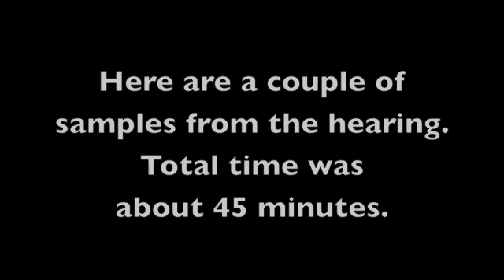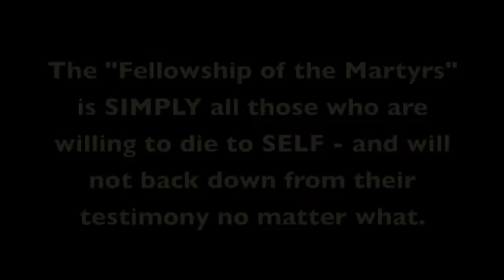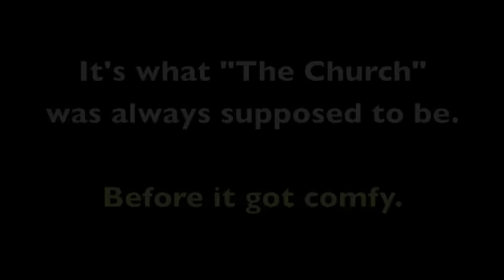Zoning Hearing Followup - 9/2/15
Well, it was a ZOO! The Commission handled it very well, I got to answer some questions, but the whole thing got tabled for 60 days while we get the rest of the engineering reports. There was some support, but a lot of people were there to crush the thing - and seem to want to recruit a lot more for the next meeting. Keep praying for us!